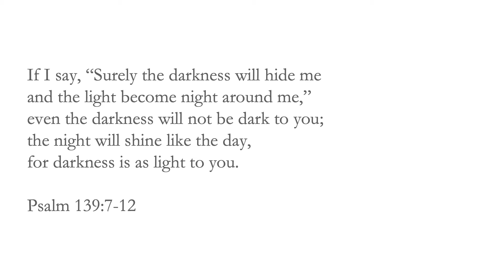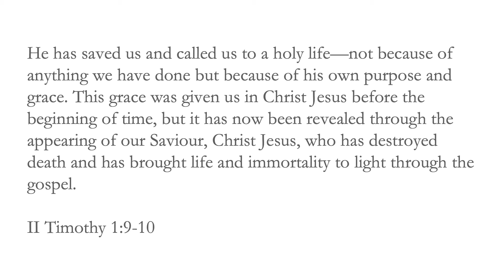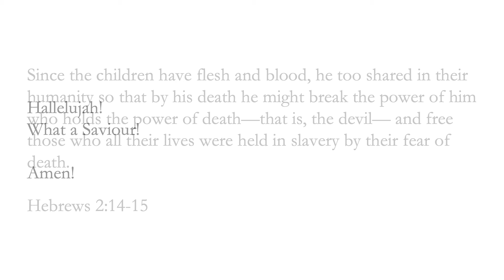ICB 2min Lent Devotions 20210403